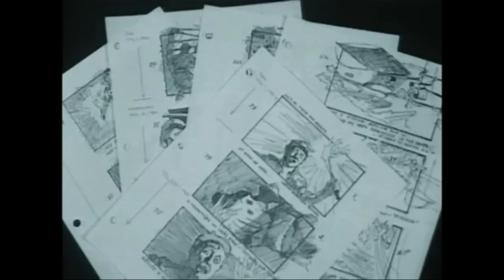Steven Spielberg Interview - 1982 (The South Bank Show)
Excerpts from an interview with legendary director Steven Spielberg on UK's "The South Bank Show" from 1982